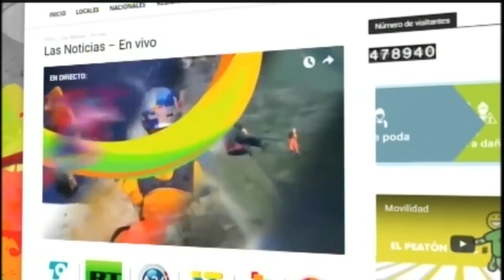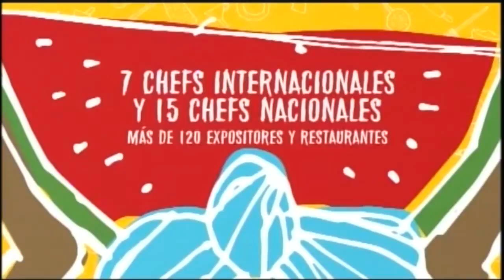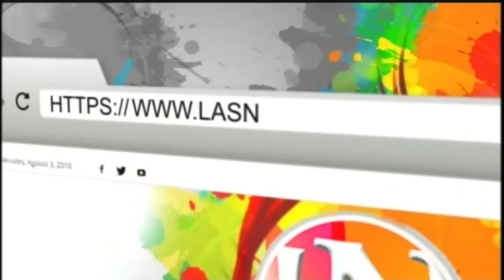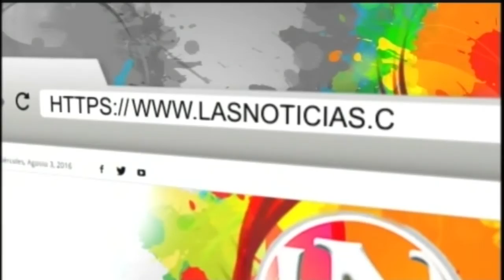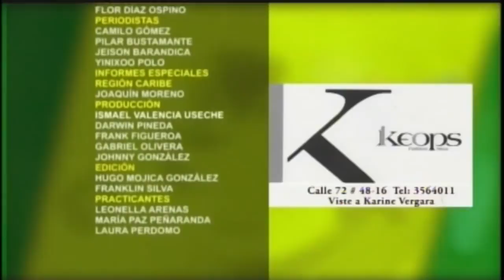LAS NOTICIAS 630 DE TELECARIBE EMISIÓN AGOSTO 17 DE 2016